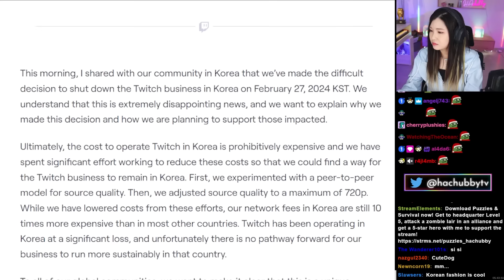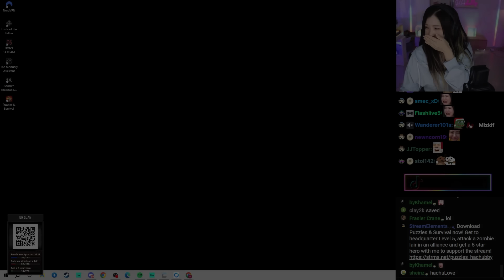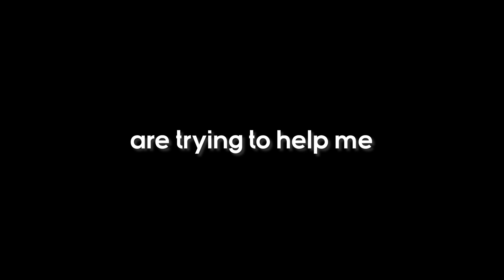So... what's next? - Korea Twitch Ban Update (feat. Mizkif)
HAchubby explaining what is happening with the South Korea Twitch shut down, what's going to happen next and the Mizkif OTK situation.

I lost my job as a Korean streamer - Livestream fail update about the Twitch ban.